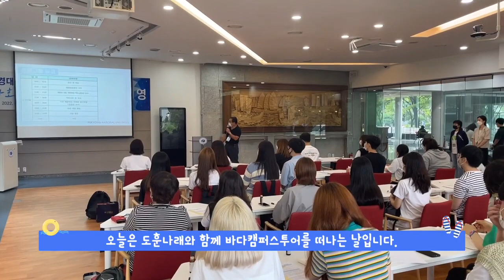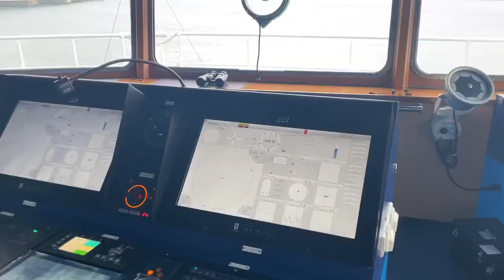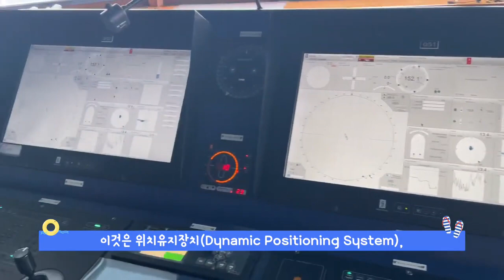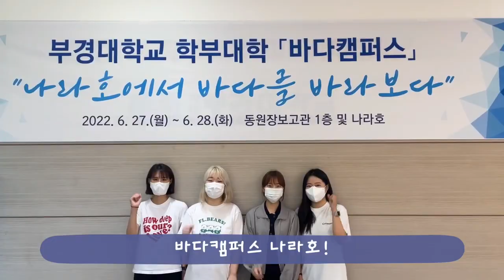[부경대학교] 바다 위에 캠퍼스가 있다⁉️😯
반갑습니다. 국립 부경대학교 입학홍보대사 부경나래 18기입니다.🐳

우리 부경대학교에는 바다 위에도 캠퍼스가 있다는 사실 알고 계셨나요?
탐사선 나라호에서 실시한 바다캠퍼스투어!🌊
길호나래와 도훈나래가 참가해서 멋진 경험을 하고 왔답니다.
바다 위의 캠퍼스 나라호로 같이 떠나볼까요?